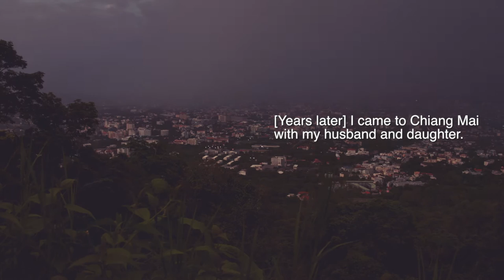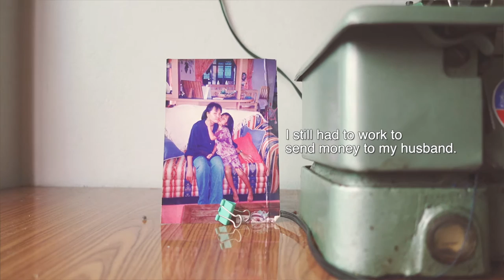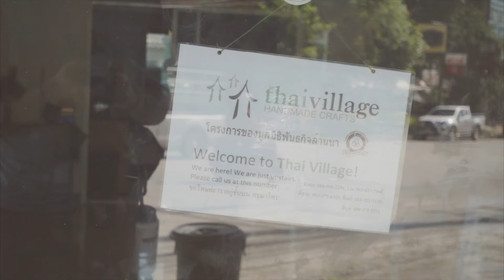Beautiful Life, A TVI Story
A Thai Village artisan tells how she fled through the jungle to find a better life, how she came to know God, and how she eventually became involved with Thai Village. Bringing a beautiful story to life. Created by Dayn Arnold, Jeremy Blakley, and Sharon Ellis.